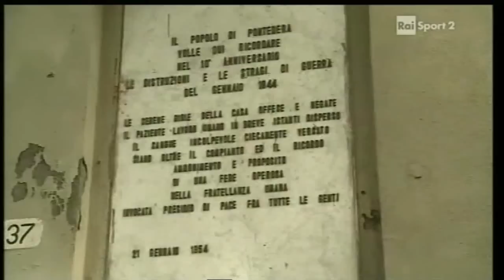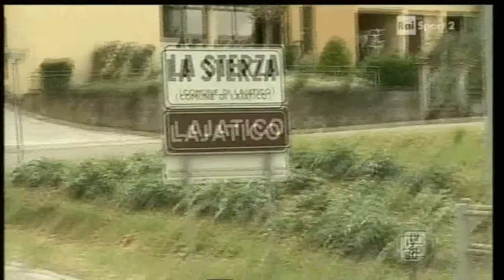Giro di Toscana - 2013 - FULL RACE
28/04/2013
86. Giro di Toscana
UCI 1.1, 200 km,
1. GAVAZZI Francesco (ITA -- Astana)
2. ROVNY Ivan (RUS -- Ceramica Flaminia -- Fondriest)
3. PHINNEY Taylor (USA -- BMC Racing Team)
4. MUGERLI Matej (SLO -- Adria Mobil)
5. RUBIANO CHAVEZ Miguel Angel (COL -- Androni -- Venezuela)
6. DI LUCA Danilo (ITA -- Vini Fantini -- Selle Italia)
7. KLIMOV Serguei (RUS -- Rusvelo)
8. BATTAGLIN Enrico (ITA -- Bardiani Valvole -- CSF Inox)
9. ROCCHETTI Federico (ITA -- Utensilnord -- Ora24.eu)
10. ZAMPARELLA Marco (ITA -- Utensilnord -- Ora24.eu)